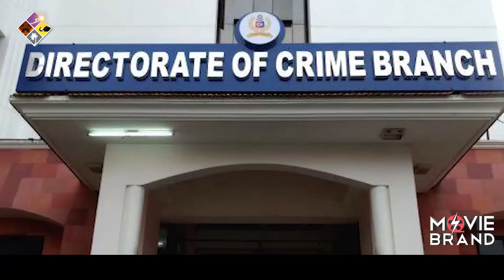Dileep-Kavya/ദിലീപിന്റെ പൊയ്‌മുഖം വലിച്ചു കീറി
"അതിജീവതയുടെ വീട്ടിൽ
ചെന്ന് മഞ്ജു വാര്യർ..